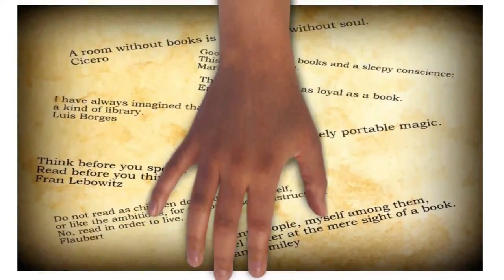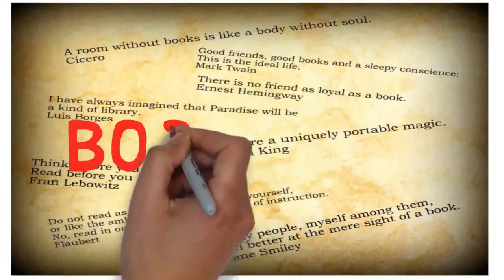Mastery by George Leonard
This is an overview of George Leonard's famous book "Mastery". In this video all the important aspects of the book have been mentioned and briefly discussed. Please do watch the video and share your thoughts .